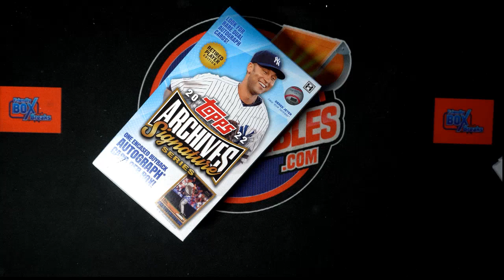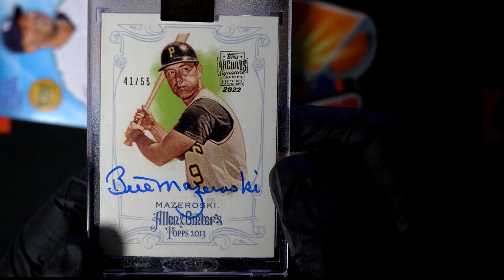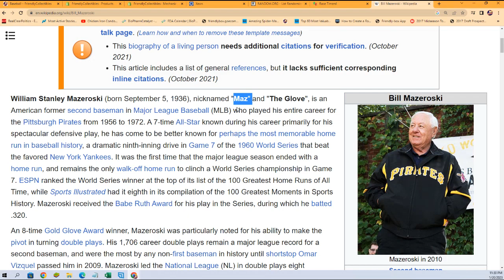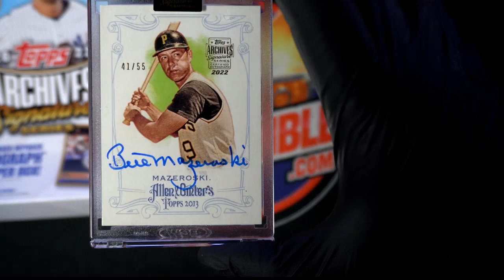2022 Topps Archives Signature Series Retired Player Edition ID 22ARCHRETIRED202